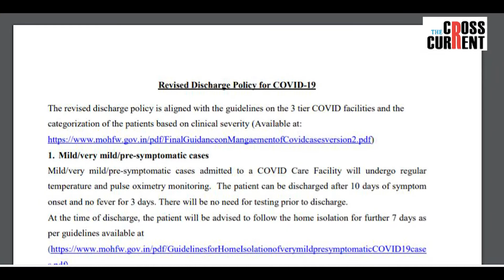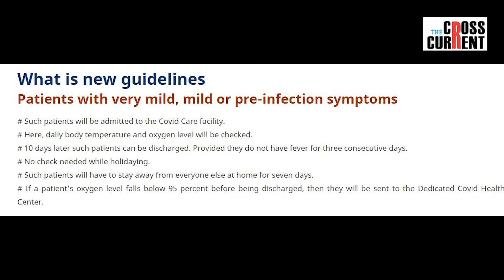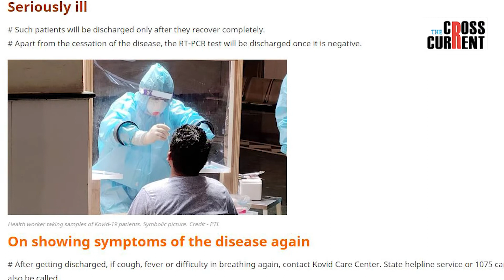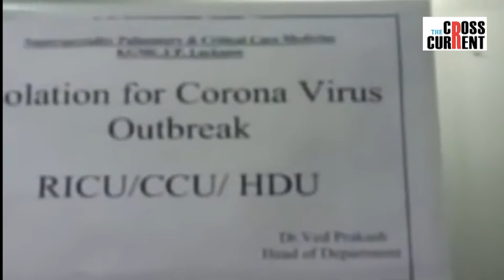Test অবিহনেই সাধাৰণ ক'ৰোনা আক্ৰান্তক কিয় Dischargeৰ নির্দেশ কেন্দ্ৰৰ?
Corona- Revised discharge guideline